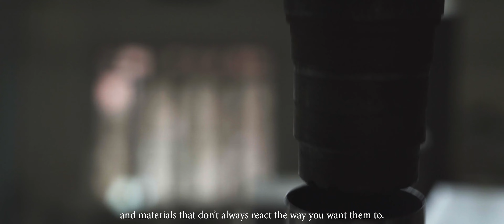Inside the Bottega: Fatti con le mani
In “Fatti con le mani”, British filmmaker Frederick Shelbourne captures the craftsmanship and artistry at Pegoretti, documenting the journey of each frame as it passes from hand to hand towards careful completion.